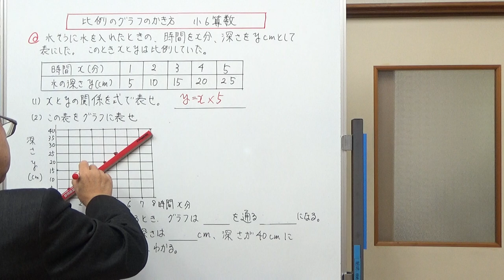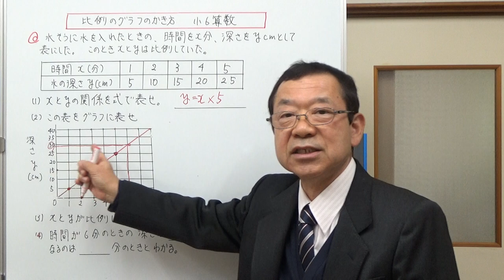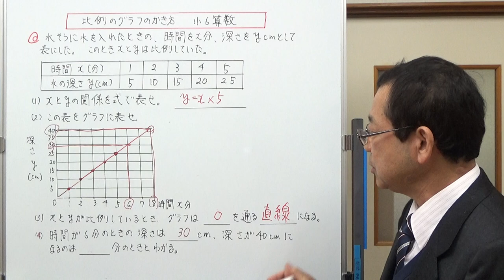比例のグラフのかきかた 【小6算数】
比例のグラフのかきかたと、比例のグラフからわかることについて説明しました。